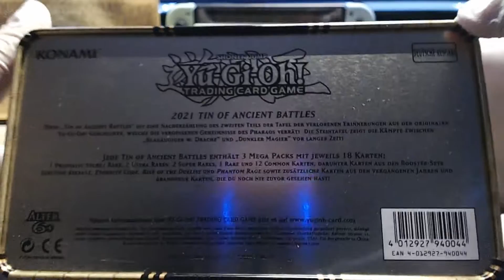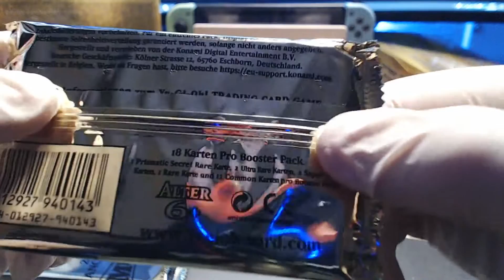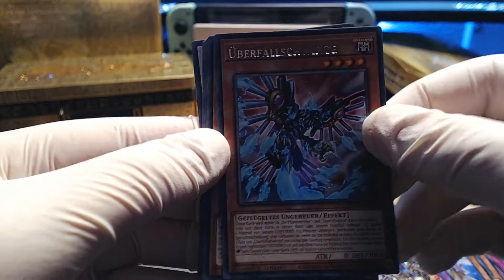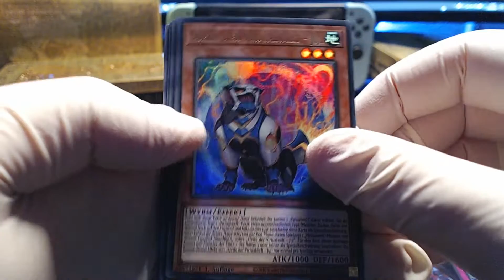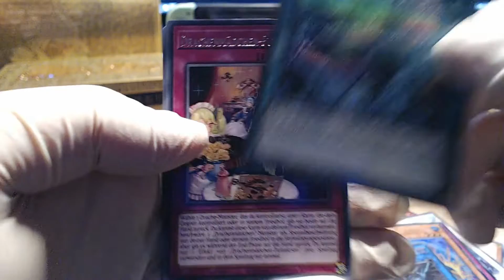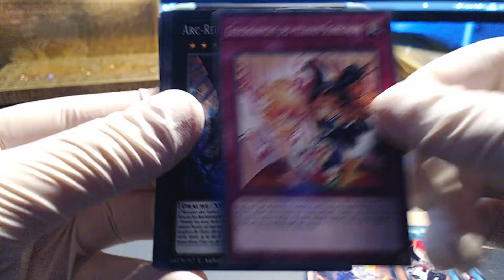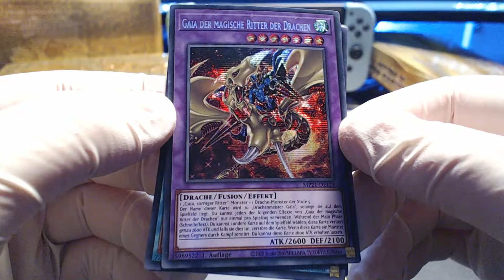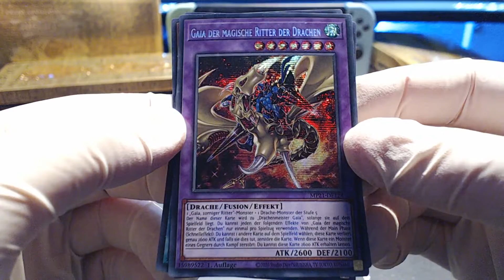Ancient Battles Tin 2021 Yu-Gi-Oh! Trading Card Game [GER]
Includes cards from Ignition Assault, Ignition Assault Special Edition, Eternity Code, Rise of the Duelist, Phantom Rage, Secret Slayers, Genesis Impact, Structure Deck: Shaddoll Showdown, and Structure Deck: Sacred Beasts of Chaos, as well as "Crossout Designator"

Includes 3 new World Premiere cards: "True Light", "Magician's Salvation" and "Piercing the Darkness".

Each 2021 Tin of Ancient Battles contains three 18-card Mega Packs:

    1 Prismatic Secret Rare
    2 Ultra Rares
    2 Super Rares
    1 Rare
    12 Commons

The set contains 258 cards:

    30 Prismatic Secret Rares
    48 Ultra Rares
    37 Super Rares
    21 Rares
    122 Commons

«AntoniTriston»
AntoniTriston or Xnan are a youtuber since 2009,
and doing gameplay and streaming videos.
Sometimes funny Videos to check him out.